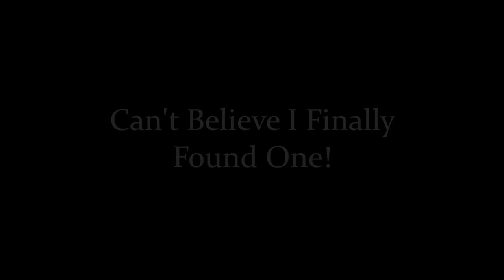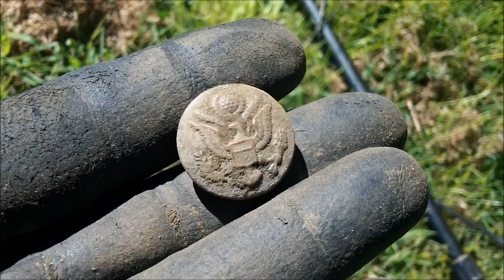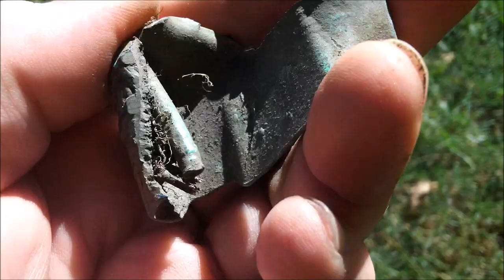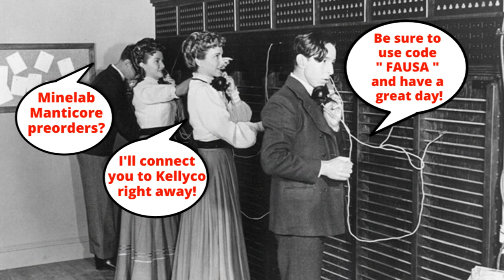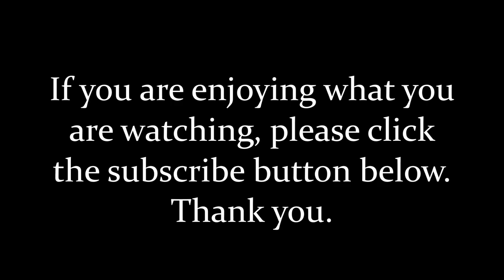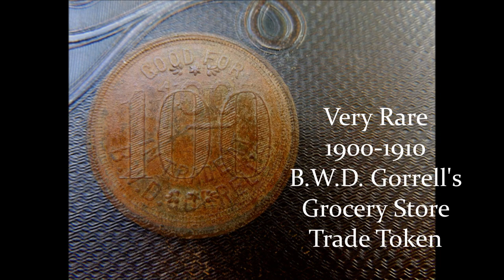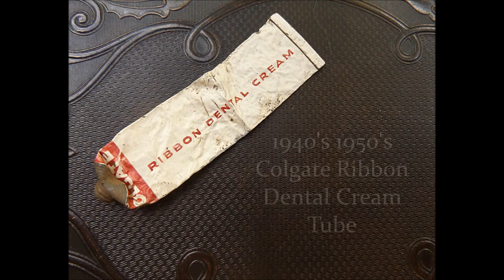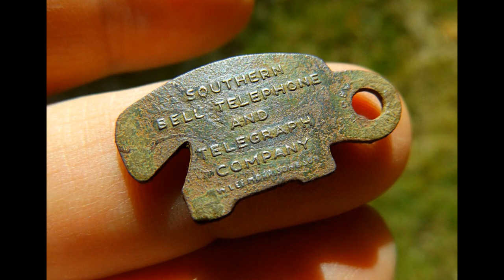Awesome Metal Detecting Finds & One Rare Bucket Lister That Blew Me Away When I Saw It in the Dirt!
Not in the books and I had never even seen a picture of one but there it finally was sitting in the dirt! I finally found a personal metal detecting bucket lister that was so rare that I wasn't sure it even existed! I had an absolute blast metal detecting and Finding America with my Minelab Equinox 800 metal detector!
Finding America is a labor of love for me that I put an insane amount of time and effort into. Without your support, putting the Finding America episodes out each week just would not be possible. Every single purchase helps to support Finding America and is immensely appreciated!

* Kellyco Metal Detectors (Don't forget to use our FAUSA code when ordering!)
* My Patriot Supply (Huge discounts on MADE IN USA Long Term Food Packages & Preparedness Supplies)

Here is the link to Saltbox TV where you can also watch classic episodes of Finding America that come out each week on Monday!